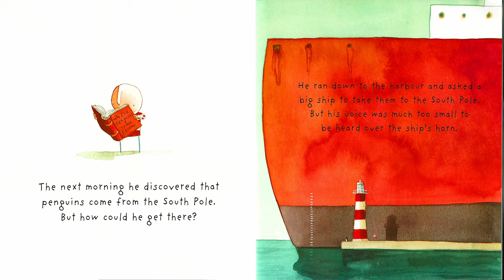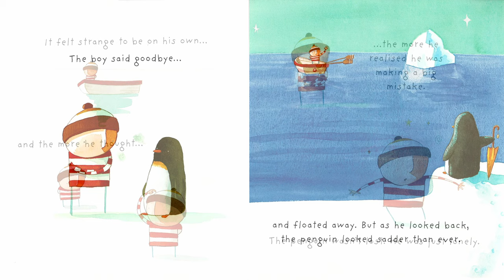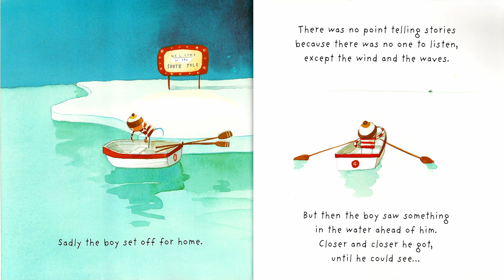📗 Kids Book Read Aloud: LOST AND FOUND by Oliver Jeffers.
Anne Miranda reads LOST AND FOUND by Oliver Jeffers. Ages 2-5 A read aloud book about boy who tries to save a lost penguin.  ( 🖲️CLICK SHOW MORE BELOW)

In this story, a boy finds a penguin and attempts to return him to his home.  The penguin isn't too happy about it.  Can you guess why?  Watch the video, and discover his real desire.